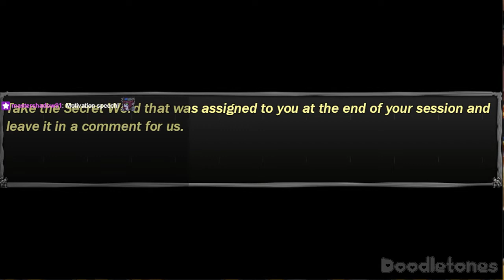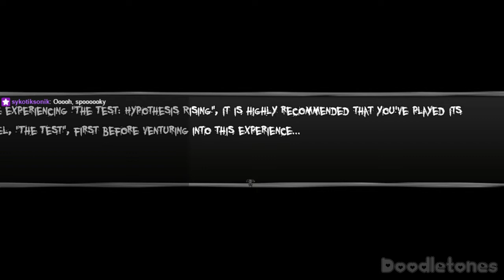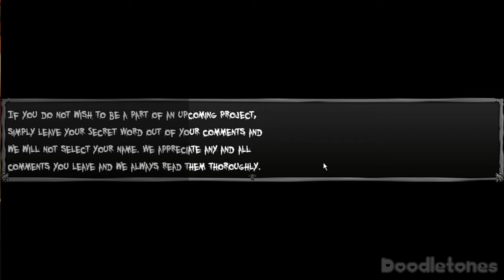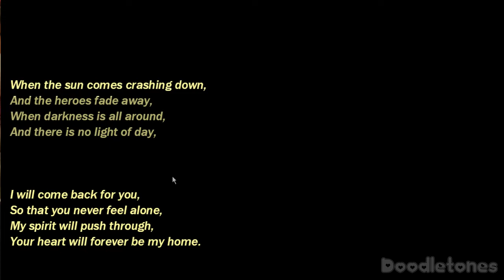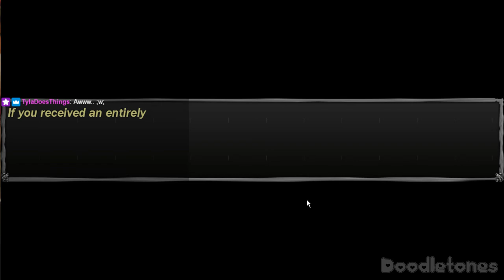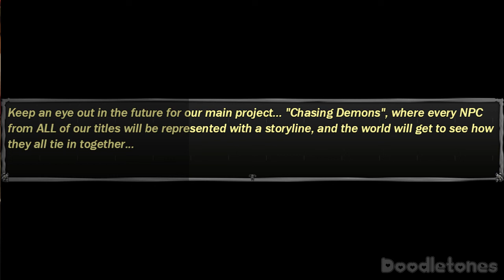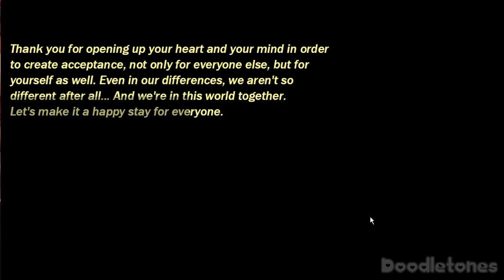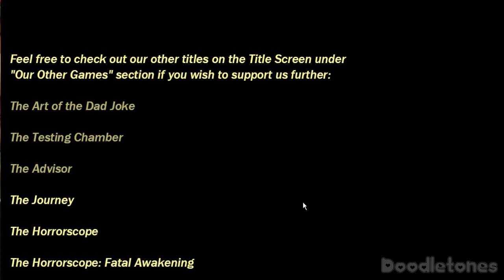The Test Trilogy